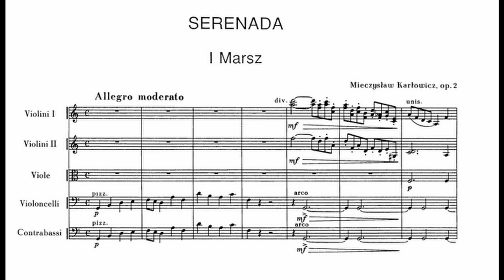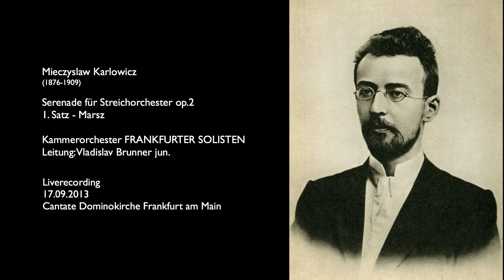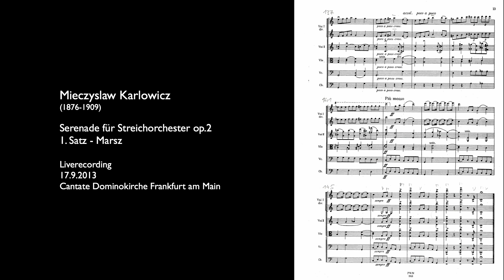Mieczyslaw Karlowicz: Serenade für Streichorchester op.2, I. Satz - Marsz Frankfurter Solisten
FRANKFURTER SOLISTEN, Leitung: Vladislav Brunner jun.
 Liverecording 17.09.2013 Cantate Dominokirche Frankfurt am Main